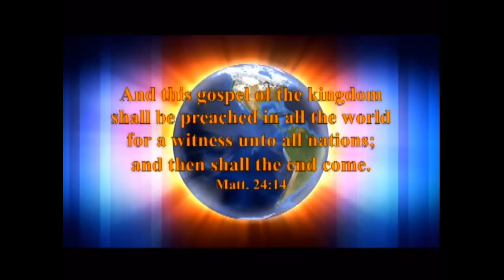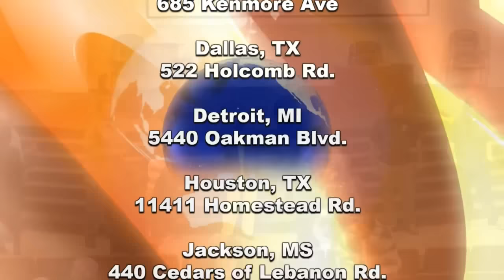IOG - "Through Our Faith And Efforts, God Works For Us"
This is a lesson entitled IOG - "Through Our Faith And Efforts, God Works For Us" taught by Bro. Buie on 1/06/24.  Also watch us on WJYS at 7PM every Tuesday in Chicago.